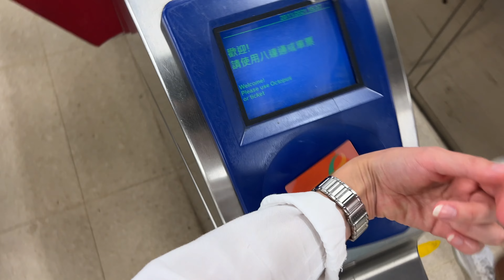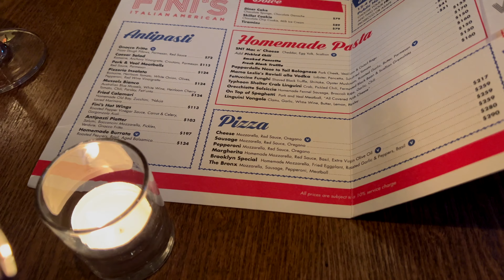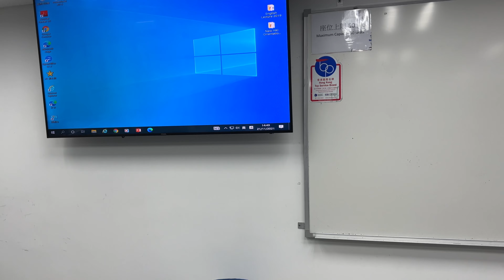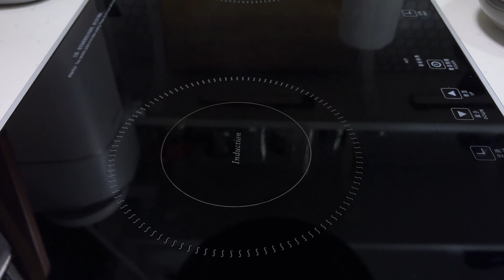Hong Kong vlog 🏙 A relaxed weekend | Making banana bread, hiking, dinner with friends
Hey guys, welcome to another video! Hope you will like this very chill weekend vlog.

Ingredients
▢ 1 Stick (½ Cup) Butter

Instructions
Preheat oven to 350 degrees. Spray a loaf pan with non-stick cooking spray or grease with butter and set aside.
Add the stick of butter to a large bowl and microwave for 1 minute, or until melted.
Add the bananas to the same bowl and mash with a fork.
Add the vanilla extract and egg to the bowl and use the same fork to mash and stir until no yellow streaks of egg remain.
In a second large bowl whisk together the flour, sugar, baking soda, salt, and cinnamon.
Add the dry ingredients to the wet ingredients and mix together with a spatula just until combined.
Pour the batter into prepared loaf pan and bake for 45-55 minutes until a toothpick inserted in the center of the bread comes out clean.